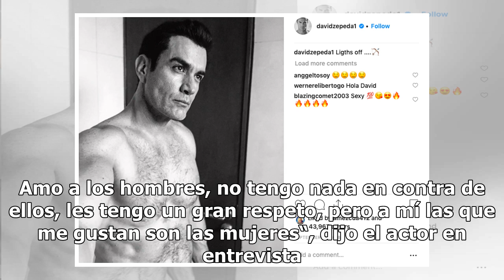Esto dijo David Zepeda sobre los rumores de su supuesta bisexualidad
Mira qué dijo el protagonista de la telenovela Por Amar Sin Ley David Zepeda Foto: Ángel Delgado / Agencia Reforma David Zepeda rechazó tajantemente los rumores que surgieron hace unos días en torno a que es bisexual. “Para mí lo más importante y lo que más amo son las mujeres. Amo a los hombres, no...